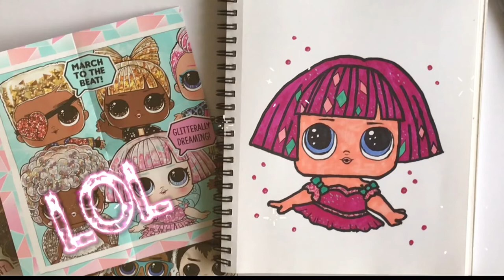Learn to draw LOL doll - easy and funny tutorial - draw LOL Surprise with Sharpie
💗 LOL SURPRISE - LOL DOLL 💗
Learn to draw. Easy and funny step by step tutorials.

Today we are drawing a cute LOL doll with Sharpie drawers and Montana pens. Pause the video, whenever needed when you draw yourself. Or sit back and enjoy the video, the colours and the music.

Lær at tegne, sådan tegner du

I denne video tegner vi en sød LOL dukke med tusser.